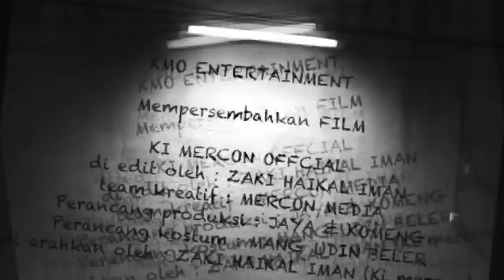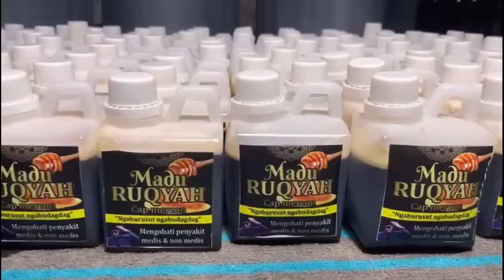BAKUL BAKUL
BAKUL